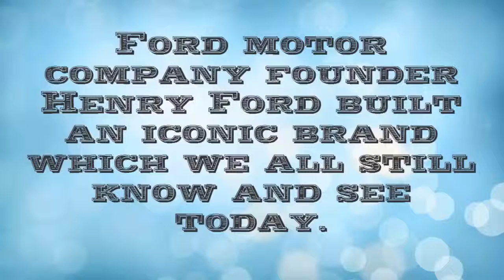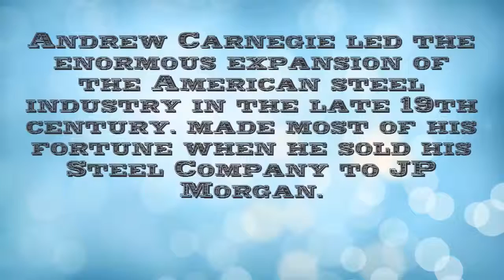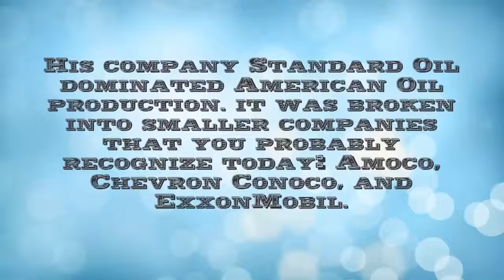Top 10 Richest People In History Ever